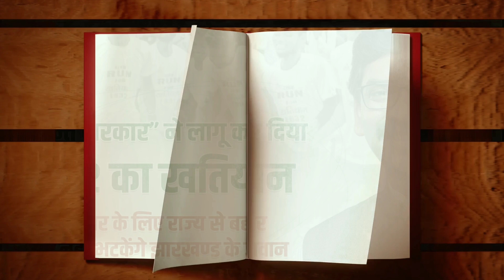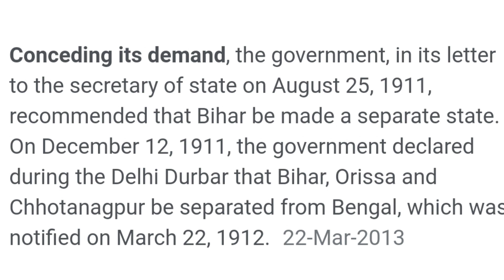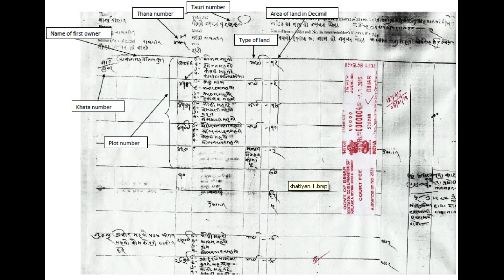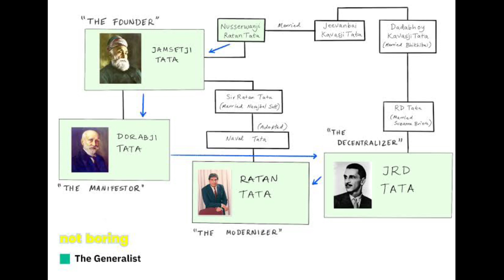1932 खतियान झारखंड-बिहार |इन जिलों को होगा बहुत नुकसान ||Effect of 1932 Khatiyan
in this video we will know about 1932 khatiyan of jharkhand
What is 1932 khatiyan
what is effects of 1932 khatiyan
Who all will benifited with 1932 khatiyan
Loss of 1932 khatiyan...
why jharkhand was separated from bihar
and partion of Bengal 1905
in this video we will try to know about all about jharkhand's land related issues and all about 1932 khatian why government don't want to implement on 1932 khatian for Jharkhandi why the people of Jharkhand is protest continuously.
 what is the sthaniya Niti in Jharkhand who can be the permanent resident of Jharkhand.

what is land survey and when was last survey done in Jharkhand in 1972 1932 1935.
what is the benefit of land survey and what is the kevala and khatiyan document...
Also Watch our Previous Video

Telegrame channel to receive instant video Update

also Important for various exams like UPSC, SSC AND RAILWAY DEFENCE..